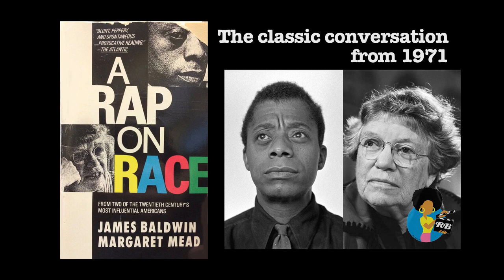Margaret Mead & James Baldwin - A Rap On Race (1971)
In honor of the release of James Baldwin: I Am Not Your Negro documentary, we've decided to share the rare audio version of the classic conversation between Margaret Mead and James Baldwin from 1971. Long out of print, original LP sells for 3 figures. Courtesy The Charles Woods Collection. No rights given or implied. Share original link whenever possible.